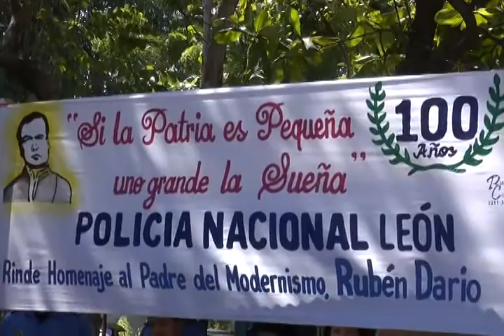Policia de León Rinde Homenaje a Rubén Darío